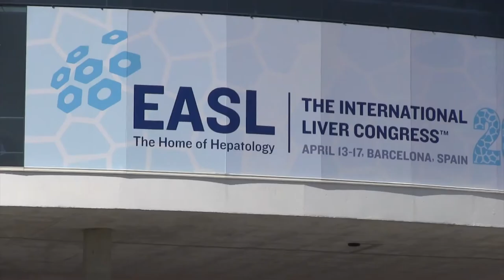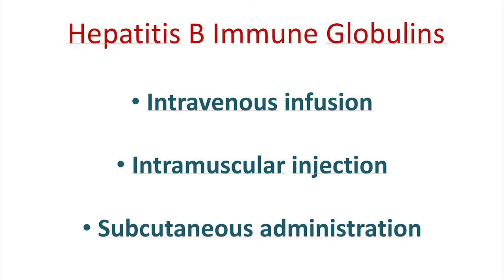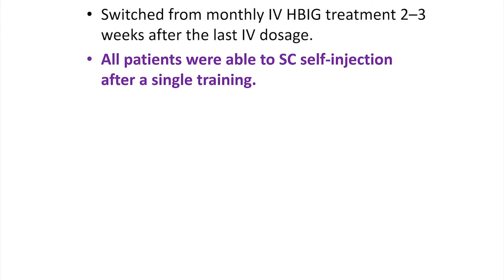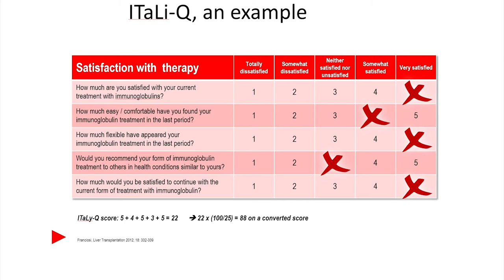Immunoglobuline anti epatite B, vantaggi della somministrazione sottocutanea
Dott.ssa Patrizia Burra, Responsabile Struttura Semplice Dipartimentale "Trapianto multiviscerale" dipartimento di chirurgia, oncologia e gastroenterologia Ospedale Universitario di Padova